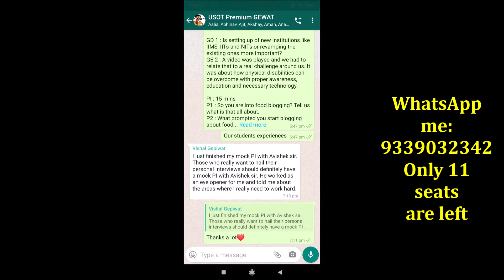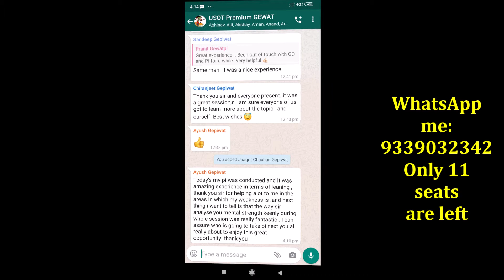USOT Paid GEPIWAT Session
WhatsApp me if you Wanna Enroll: 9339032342